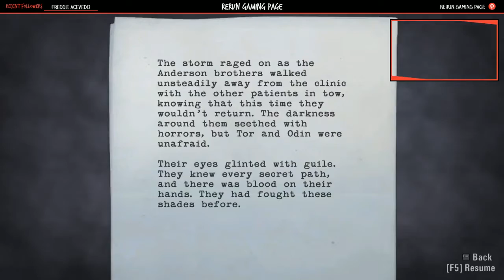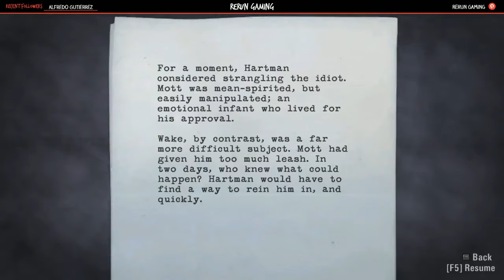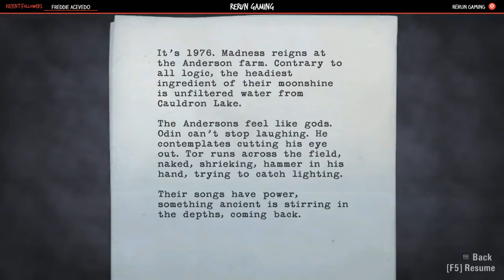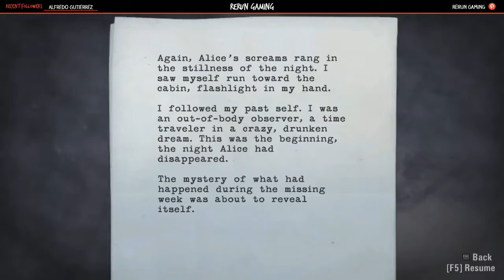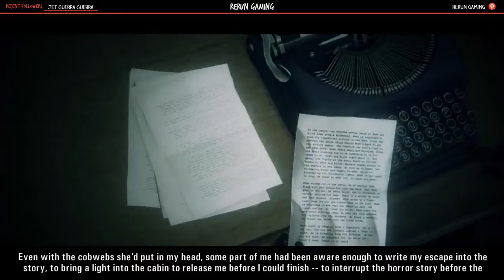Alan Wake | Finishing Episode 4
A LITTLE ABOUT ME:

I recently became a PC gamer and I don't understand why it took me so long to become one. Follow me as I start this journey of PC gaming and my quest to become slightly below average at using a keyboard and mouse!

HARDWARE:

*CPU: Intel Core i7-4790k @4.40GHz
*GPU: Nividia Geforce GTX 980ti
*Motherboard: ASUS Maximus VI Hero
*Ram: 16 GB
*Monitor One: Asus 1080p 28"
*Monitor Two: Asus 1080p 28"
*Monitor Three: Samsung 4k 28"
*Headset: AfterGlow wireless
*Mouse: Logitech G602
*Keyboard: Razer Blackwidow Ultimate